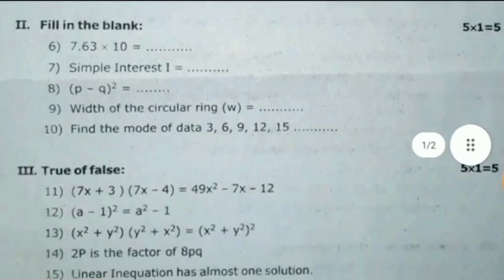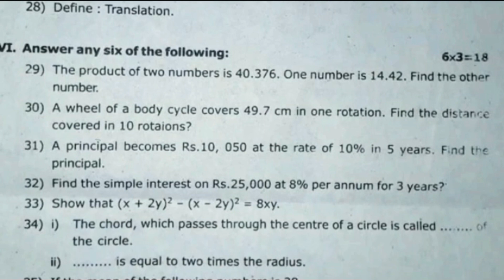7th maths annual exam question paper -2023||jks channel